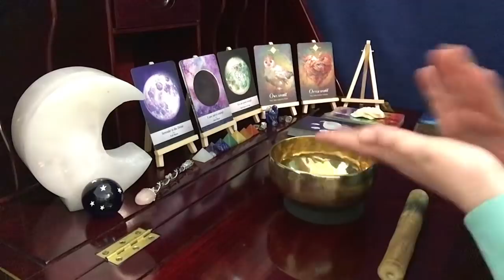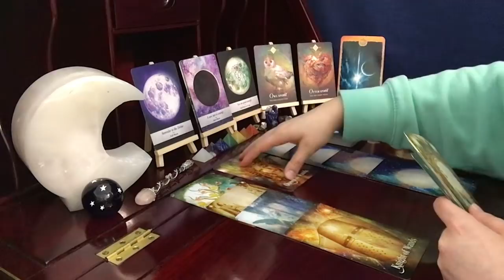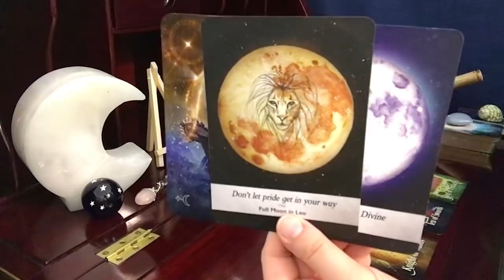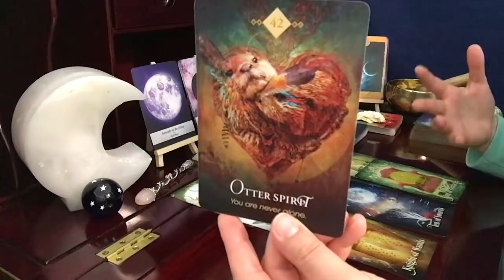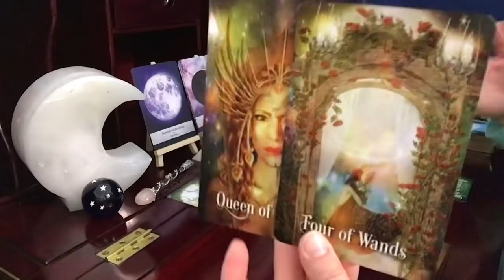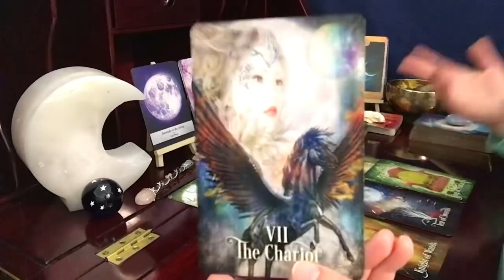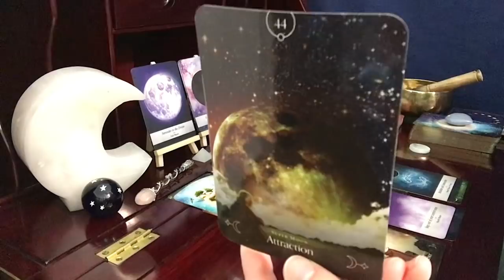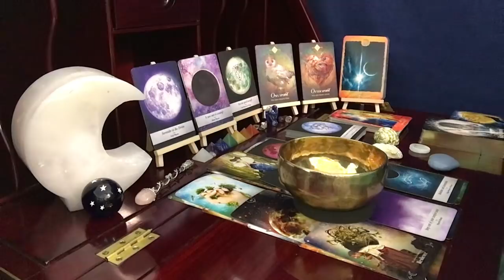Pisces, Hold On! This Takes You For A Ride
Void-of-course (Just scroll to January)